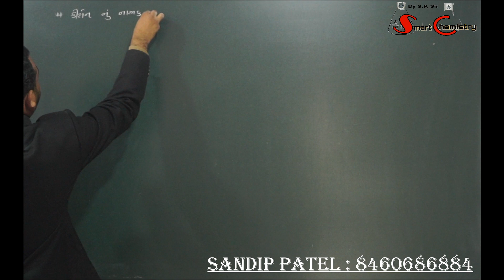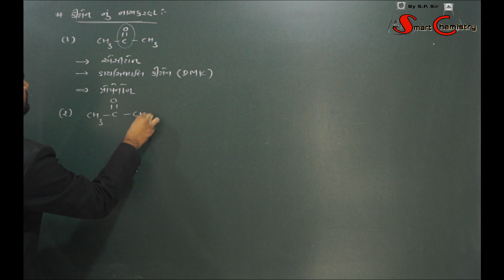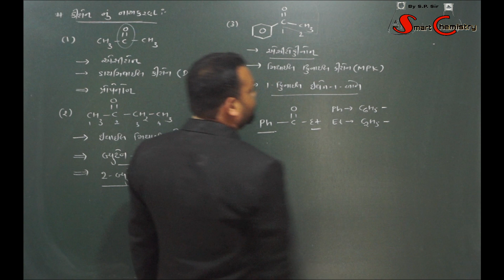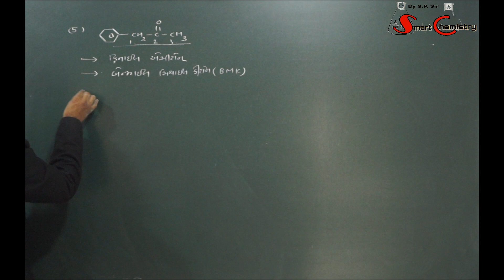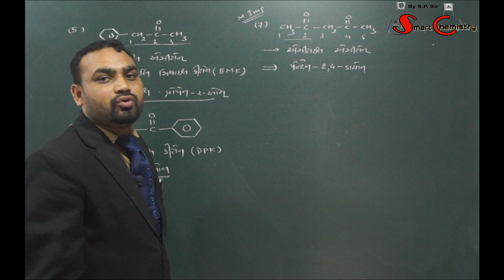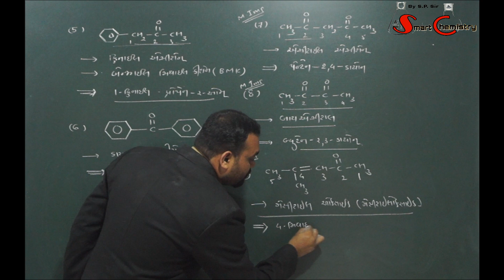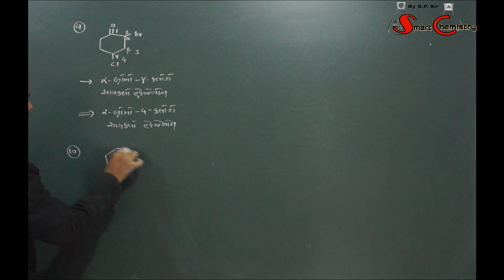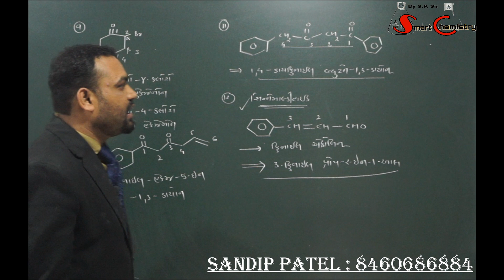CHAP-12 A-K&C.A. LECTURE-3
IUPAC NOMENCLATURE OF KETONES